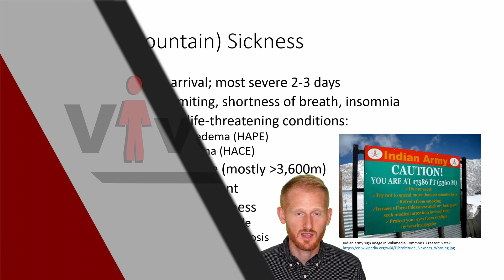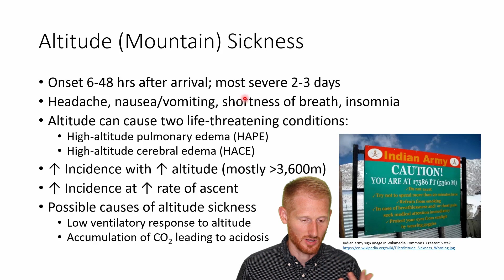Altitude Sickness Mountain Sickness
This video shows Dr. Evan Matthews discussing altitude sickness or mountain sickness when going to a high altitude environment. This video is part of a series of videos that will cover altitude as it relates to exercise physiology, health, and fitness. The playlist to that series is listed below.